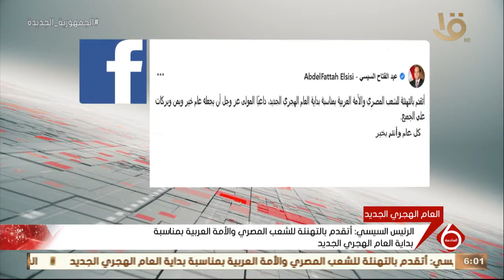السادسة| الرئيس السيسي: أتقدم بالتهنئة للشعب المصري والأمة العربية بمناسبة بداية العام الهجري الجديد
نشرة السادسة | الرئيس السيسي: أتقدم بالتهنئة للشعب المصري والأمة العربية بمناسبة بداية العام الهجري الجديد